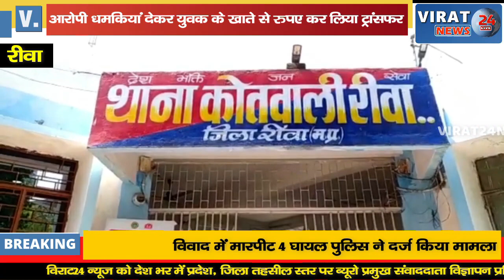मोबाइल बेचने के बहाने आरोपी ने युवक को सुनसान इलाके में बुलाकर निर्वस्त्र किया देखिये फिर क्या हुआ